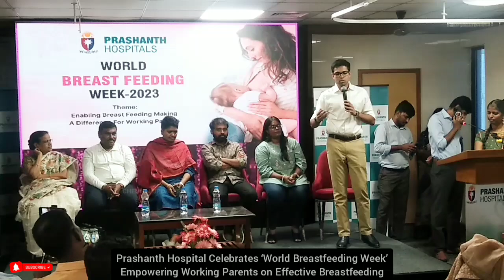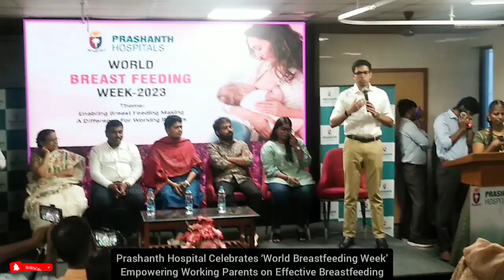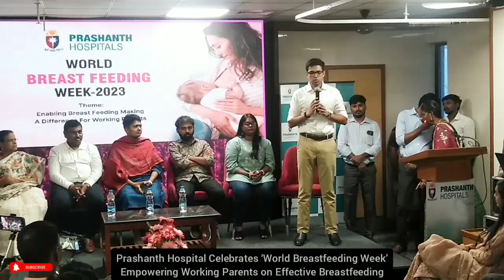Prashanth Hospital Celebrates ‘World Breastfeeding Week’